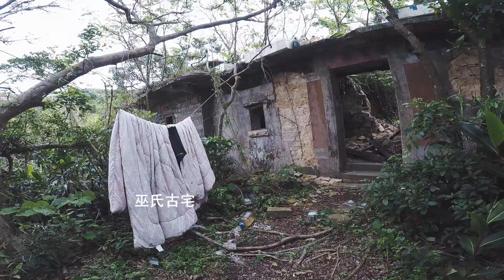【赤柱出發】香港南極蒲台島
50元遊「香港南極」蒲台島，價錢指的是街渡來回票價；由赤柱卜公碼頭出蒲台島，剛好半小時！先論其名，友人說，香港「最南」應是大嶼山「對落」、索罟群島以南的頭顱洲。其實，蒲台島還算是本港「南極」其中一份子吧，「名份」之談還是不用分得太仔細。

事實上，旅遊發展局都以「香港南極」來形容蒲台島，指其坐擁湛藍南海美景，奇岩處處。遇著藍天白雲，肯定拍照留念至手軟。此程先由碼頭往西走，經過食肆及公廁，便到達天后廟，旁邊有巨型「響螺石」，可謂上島後首個「打卡位」。之後，沿山路北上，逆時針遊覽蒲台島。

馳名的「僧人石」與「靈龜石」，猶如靈龜爬山對望纖弱僧人，令人嘖嘖稱奇。

再上126號燈塔，眺望南方汪洋，窄長似扁擔的海島叫甚麼名字？原來是珠海水域的擔桿島。

返回碼頭的路上，還有「佛手岩」，旅發局稱之為全島「怪石之王」。山崖巨手維妙維肖，不禁反思其出現的原因。蒲台島地質以花崗岩為主，受控於強大的破壞性海浪，形成陡峭的海岸線，在物理及化學風化作用夾擊之下，形成獨特的地貌景觀。

蒲台島屬地質旅遊課程的熱門考察地點，置身其中可感受大自然的鬼斧神工，原來早在一億三千多年前的香港運作。地幔不斷移動，岩漿破隙而出，熔岩再花上數以百萬年冷卻，終在地表受年月風化後見天日。

如走在蒲台碼頭，向橋邊低處看，即有「侵入性火山活動」的表徵：一條粗粗黑帶，穿梭於一片淺石之間的「岩牆」；另有一條橙色呈脈狀的線，此乃「岩脈」，屬幼版火成岩侵入體。

觀察岩石，感受此時此地的相遇，可謂歷史冥冥中的一份緣，行山似乎不只一個「行」字那麼簡單。(完)

路線：蒲台碼頭－響螺石－僧人石－126燈塔－佛手岩－蒲台石刻－巫氏古宅－蒲台碼頭

起點交通：
赤柱卜公碼頭街渡入蒲台島 (船程30分鐘)